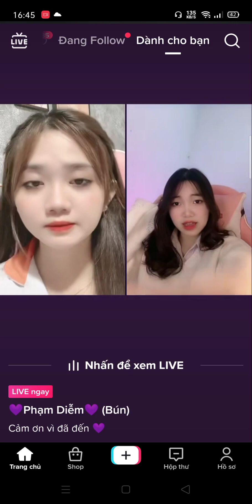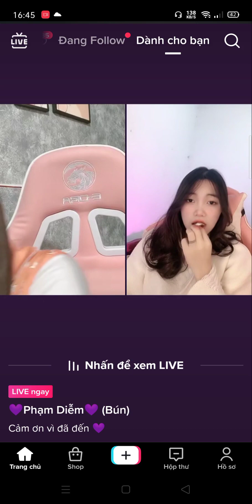Gái xinh live